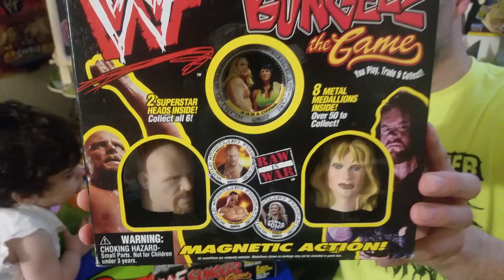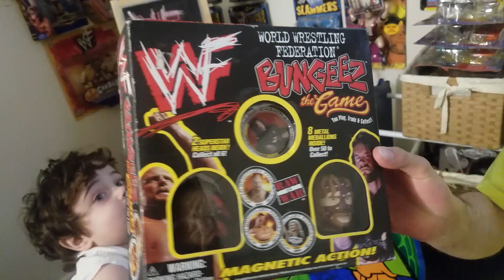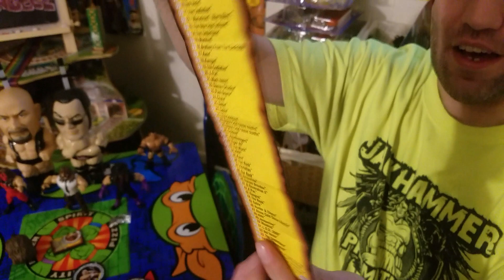WWF Attitude Era Toys , Rocky & Bobby's Retro Collectibles